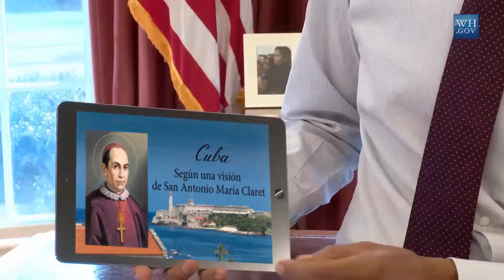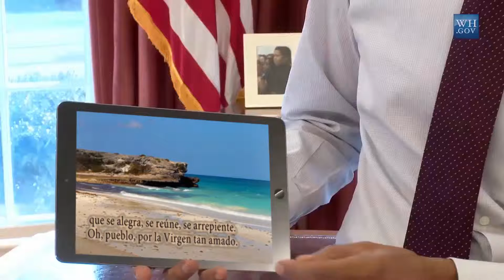Obama Cuba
Barack, I did not expect that